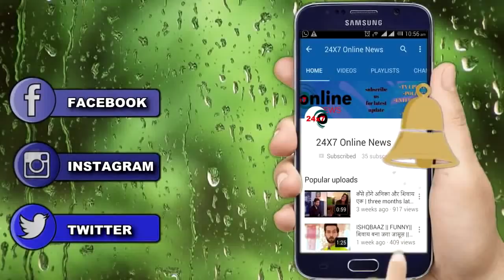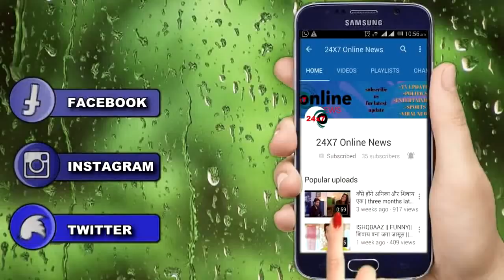NAZAR || कल रात || Upcoming Twist || 18 oct || GURUMAA खोल देगी NAMAN की घिनौनी हरकत का सच